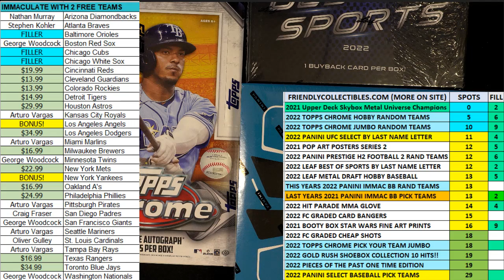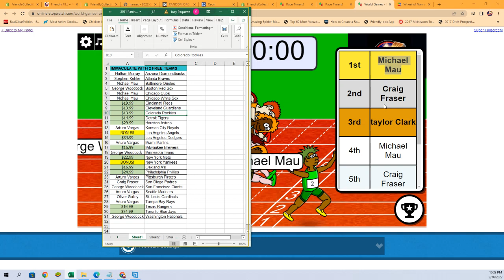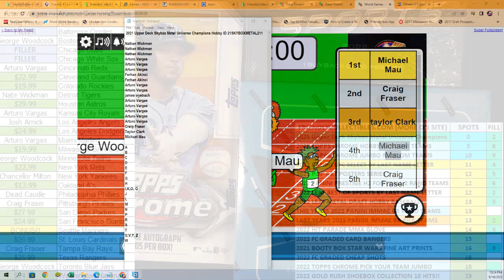2021 IMMACULATE BASEBALL FILL A ID 21IMMACBBPYT203